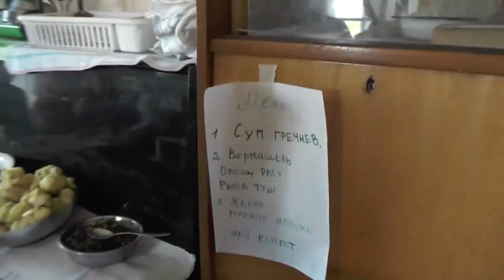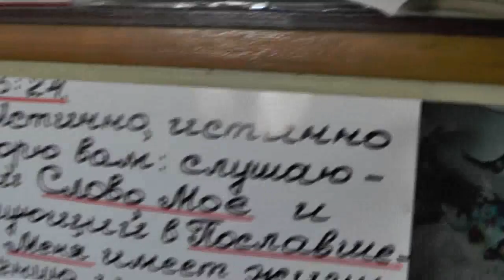В крещении омытие грехов. О сектах и иных. 08. 07. 2017